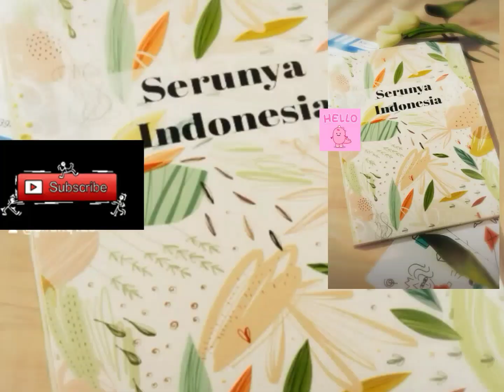Unboxing Mainan Terbaru AVANGER,,, Di Toko A. RafiQ Toys